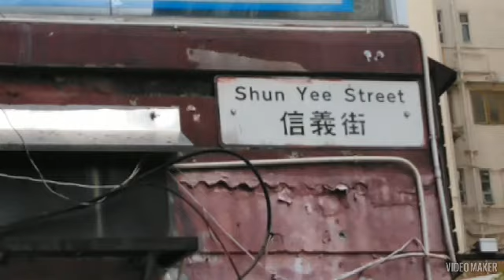全港十大最短街道系列 第六位 信義街 全長29米 (尖沙咀東部)